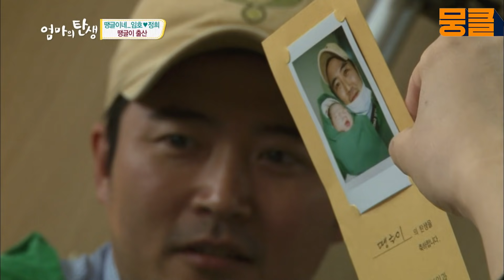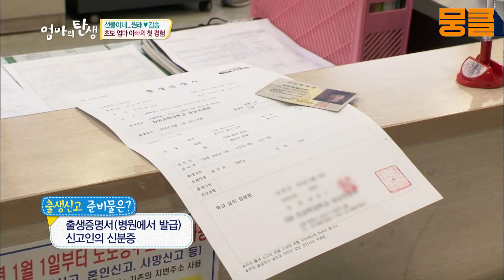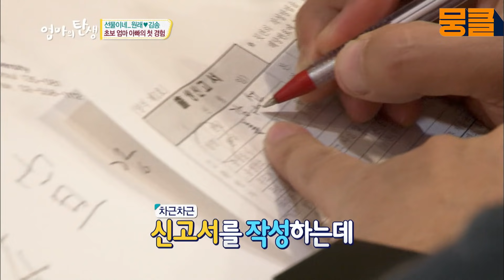[엄마의 탄생＃10] 초스피드로 자이언트 베이비 땡글이를 출산했습니다!! l KBS 140706 방송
- 임호♥윤정희 우량아를 2분 만에 순풍 낳은 땡글이 엄마
- 여현수♥정혜미 초보 며느리의 잡채 전쟁! 사실... 처음 만들어 봐요 어머니...ㅎ
- 강원래♥김송 10개월 만의 벅차고 감격스러운 순간!